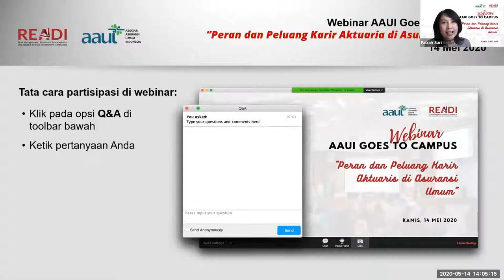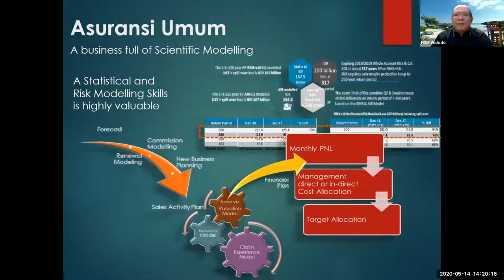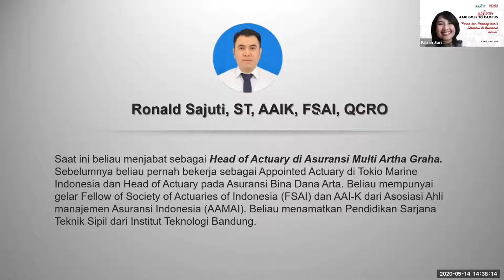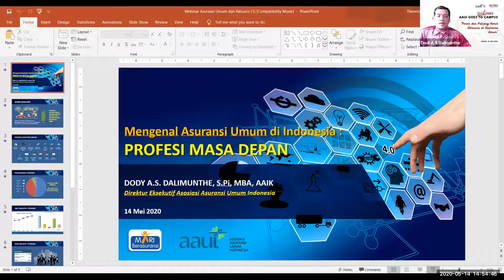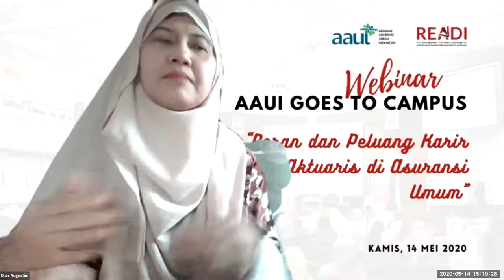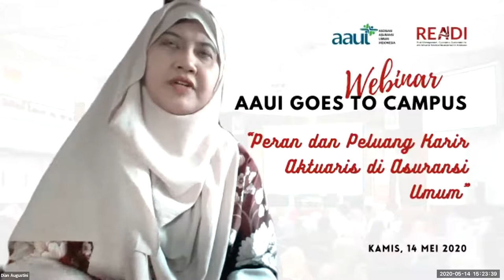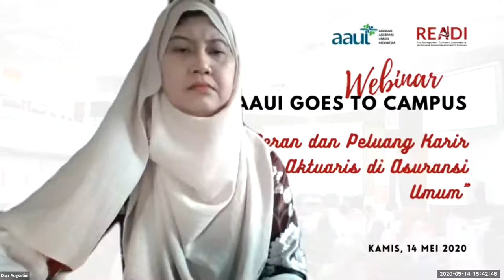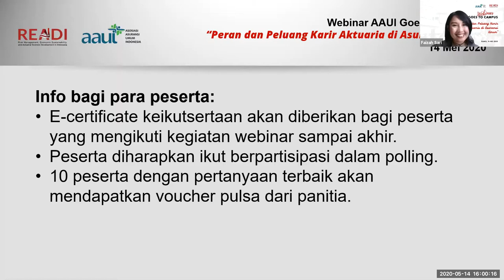AAUI Goes to Campus | “Peran dan Peluang Karir Aktuaria di Asuransi Umum”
AAUI Goes to Campus merupakan kegiatan kolaborasi READI Project bersama dengan Asosiasi Asuransi Umum Indonesia (AAUI) dalam rangka memperkenalkan peluang kerja profesi Aktuaris di sektor Asuransi Umum. Webinar ini dilaksanakan pada 14 Mei 2020 dan diikuti oleh 207 peserta melalui media Zoom.

Keynote Speaker :
Dr. HSM Widodo, S.Kom., MEngSc
Ketua Umum AAUI, Ketua Umum DAI, Presiden Direktur PT Asuransi Bintang Tbk

Pembicara:
(1) Dody A S Dalimunthe, S.Pi, MBA, AAIK, AIIS
Direktur Eksekutif, Asosiasi Asuransi Umum Indonesia  (AAUI)
(2) Ronald Sajuti, ST, AAIK, FSAI, QCRO
Head of Actuary, (Asuransi MAG)
(3) Dian Augustini
Cooperative Education Officer, READI Project

Moderator :
Faizah Sari, Ph.D
Head, Work-integrated Learning/Co-operative Education Program
School of Applied STEM, Universitas Prasetiya Mulya